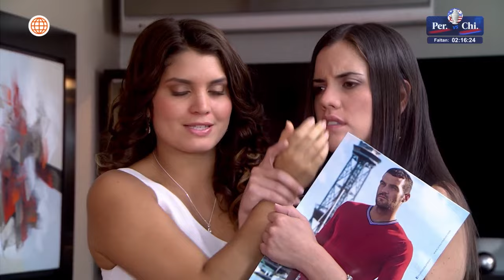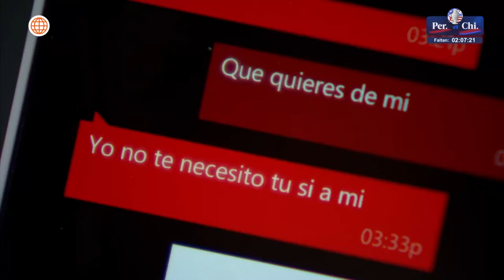Al Fondo hay Sitio 7: Francesca le dio una mala noticia a Fernanda (Capítulo n° 425)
¡NOOOOO!
Francesca le comunicó a Fernanda que la empresa que dirige deberá cerrarla al no estar generando ganancias.